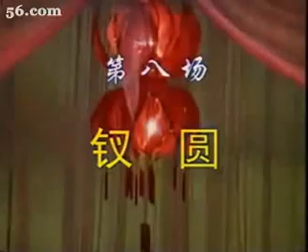047吕剧全剧MP4 荆釵记下